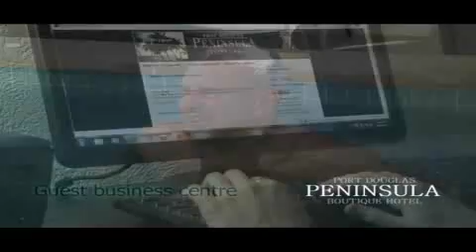Peninsula Boutique Hotel video, Port Douglas, Australia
This apartment style hotel is located beachside and offers the perfect Port Douglas Accommodation in a quiet, peaceful oasis; A retreat for the discerning holiday maker looking for comfort and luxury with the friendliness and personal service only a small hotel can provide... with no traffic noise it is just perfect for couples and singles looking for an adult haven.  This unique style of accommodation in Port Douglas is most sought after and combines both hotel services with the benefits of self catering apartments.